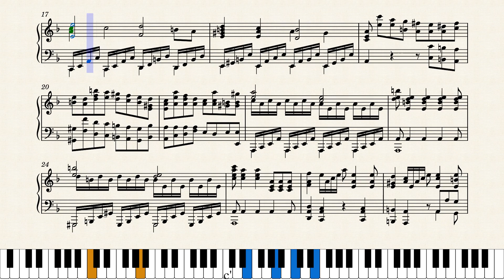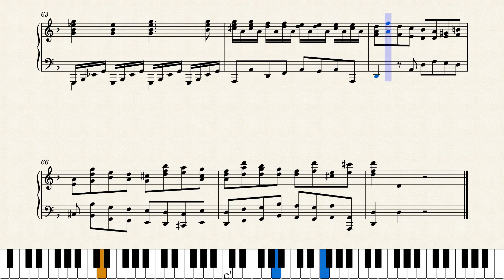Requiem - Dies Irae (piano solo)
Piano by Fillipe Mendel